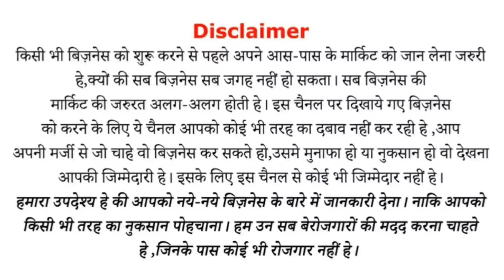प्लास्टिक के 10 प्रकार के प्रोडक्ट बनाए 3 हजार रोज कमाए| New Business Ideas| Small Business ideas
आप किसी भी प्रकार का उद्योग करना चाहते हैं यह किसी भी प्रकार के उद्योग से संबंधित थे मशीन परचेज करना चाहते हैं या किसी भी उद्योग के बारे में जानकारी लेना चाहते हैं तो हमारी कंपनी s.k. इंडस्ट्रीज भीलवाड़ा राजस्थान मैं आप संपर्क कर सकते हैं यहां आपको डेढ़ सौ प्रकार की मशीनें एक ही छत के नीचे मिलेगी  अधिक जानकारी के लिए नीचे दिए गए नंबरों पर सुबह 9:00 से शाम को 6:00 बजे तक कॉल करें  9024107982

Hello everyone ! my name SK and I have started this channel to make you aware and who want to start new business in 2022 me in manufacturing field
  I want to show them the real life problem and solution instead of promoting various machine.In this video i had covered a profitable business idea in India which you can start this business from home and can start as small scale industry in India.This new business idea is low investment high profitable business, this business is for women too. This business recognize as small scale business idea in India.Where the product from this machine can be supplied in near by markets.
     This business is can start in low investment in India and this business idea is for women too. This business idea in 2022 is very low risk low competition business in 2022.
Business idea i had shared is totally in hindi and business ideas in hindi.is relatable to Indian public.this business is about business where in this video i had talked about starting any small business

1):- बिना बिजली के इस बिजनेस को 10 लाख से अधिक लोगों ने किया है पसंद
2):- मात्र Rs 629 कि इस मशीन को 20 लाख,20 हज़ार लोगों ने किया है पसंद ज़रुर देखिए
3):- इस Rs,400 कि बिस्किट बनाने कि मशीन को 30 लाख से अधिक लोगों ने किया पसंद

Desclimer:-

My Best Bluetooth headphones

My  Tripod

My Collar Mick

My Green parda

My Camera

My light